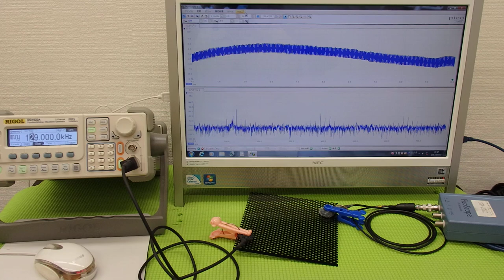オリジナル超音波システムの開発技術 ultrasonic-system